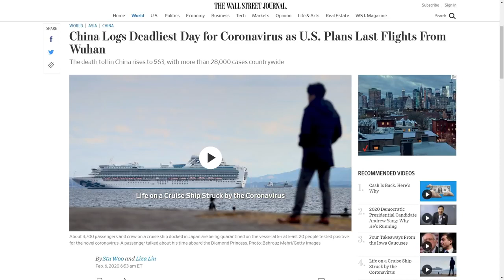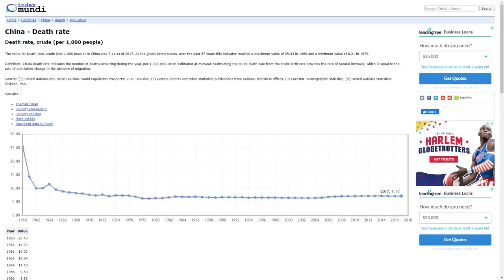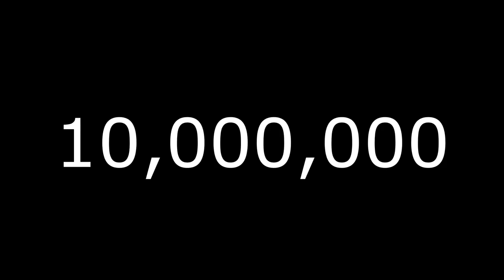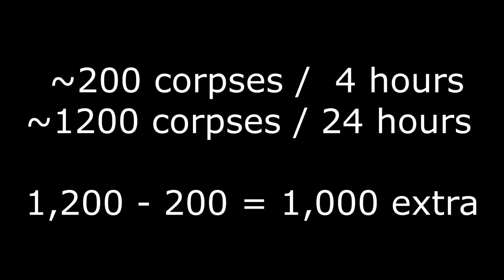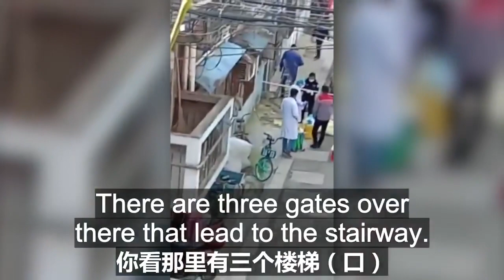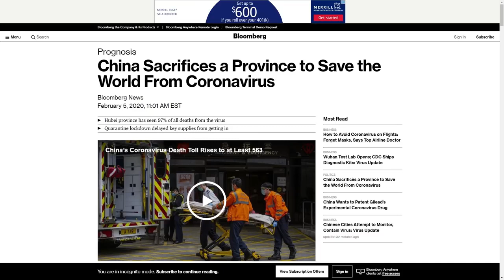Wuhan Fangcang Hospital Staff. This Is No Hospital - No Treatment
Official in charge of one of Wuhan's new Fangcang "hospitals" telling crowd it's not a hospital. Admits there's no medical equipment and they won't take in people with severe symptoms. Says once you go inside you can't get out and you are on your own. Evidence suggesting China may be sacrificing Wuhan and Hubei Province in order to save the country from Coronavirus.

1)This video has no negative impact on the original works (It would actually be positive for them)
2)I only used bits and pieces of videos to get the point across where necessary.